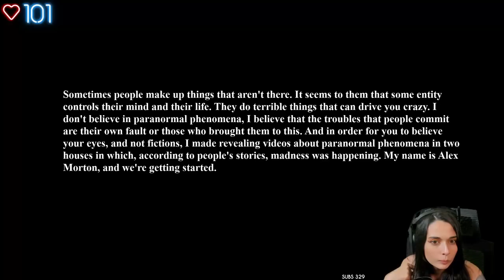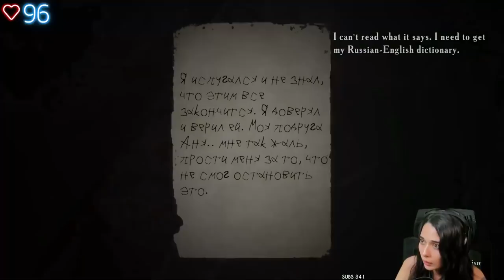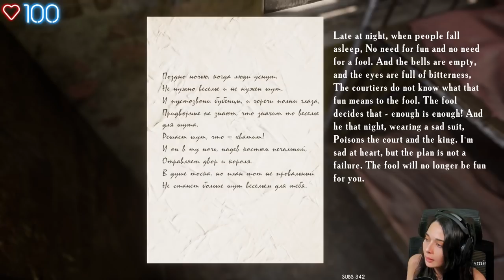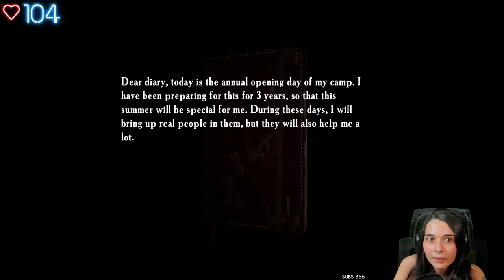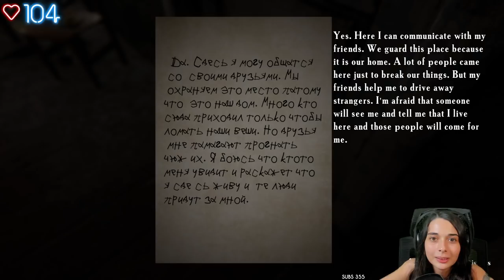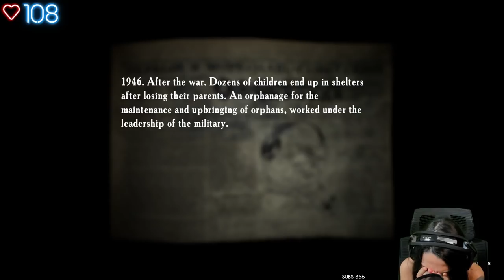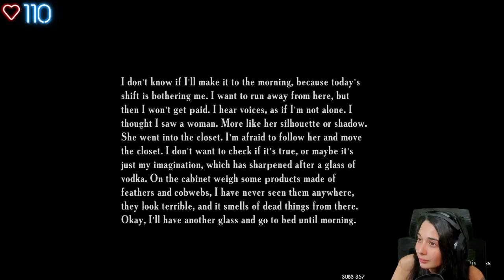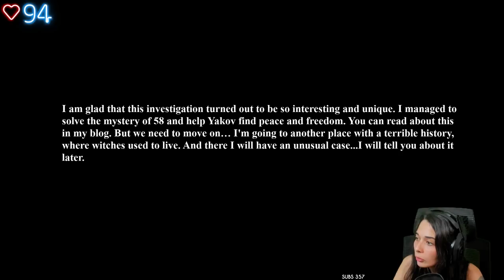JE VAIS FAIRE UN AVC - (Summer of 58)